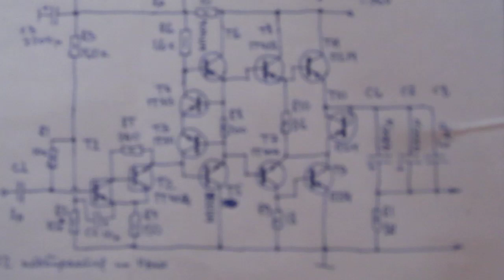Усилитель без ОС (3). Токовый шунт.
ТШ снижает искажения и выходное сопротивление ВК. Расширяет вдвое полосу. С 20 кГц до 40 кГц.На месте  Т1 2SB12 Hitachi/ Можно МП25Б, но несколько хуже.